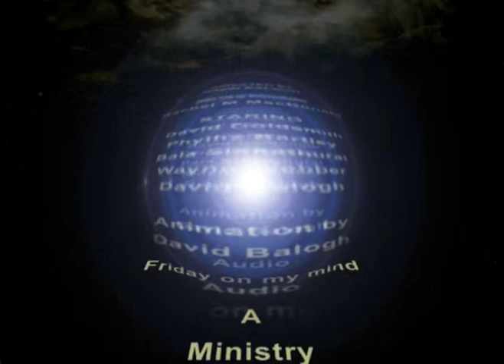pscomercial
A video I made for fun